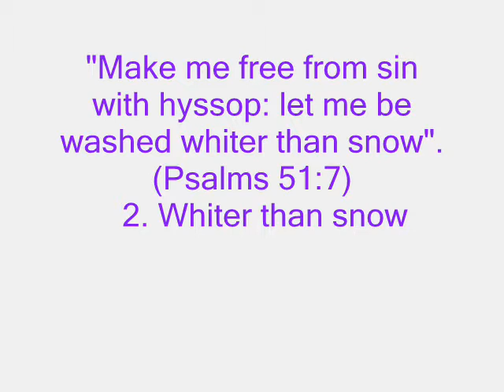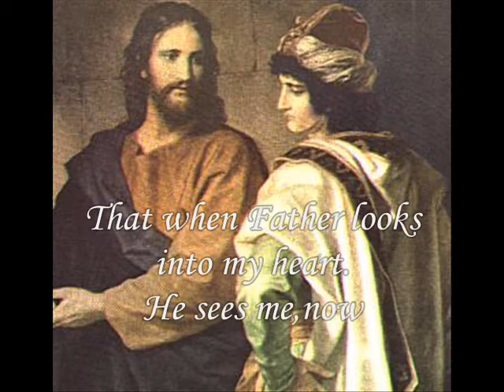Whiter than the snow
Jesus make me pure